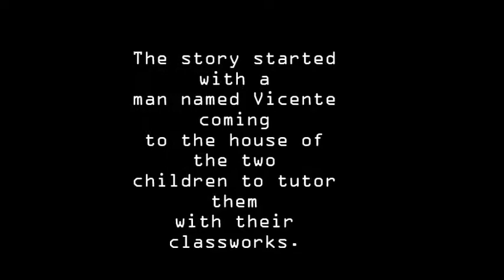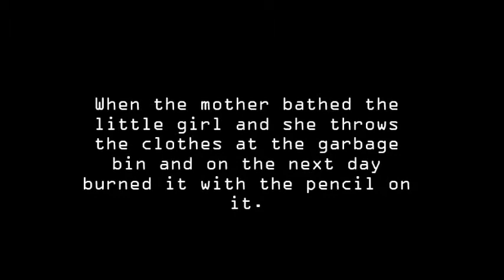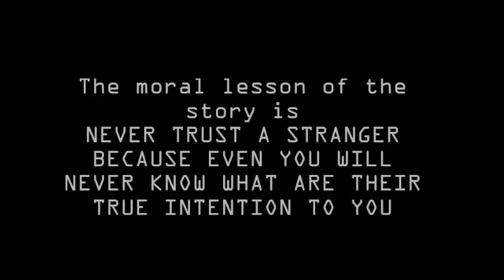Magnificence by Estrella D.Alfon Made by Merville Bagol